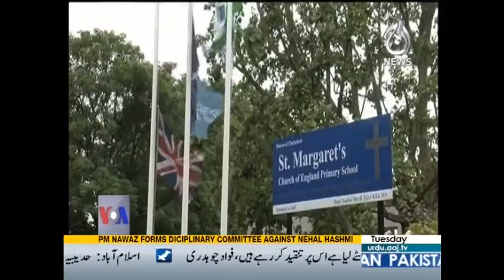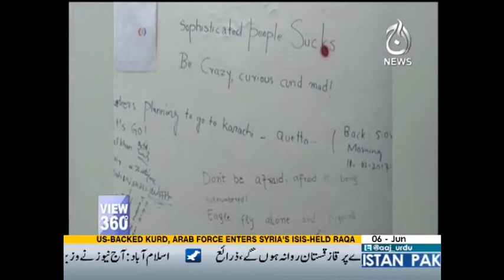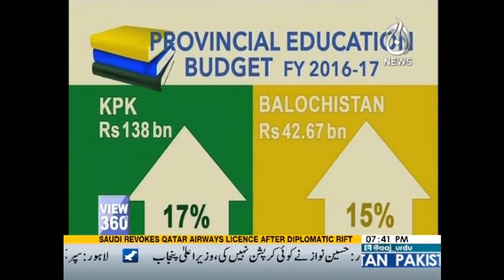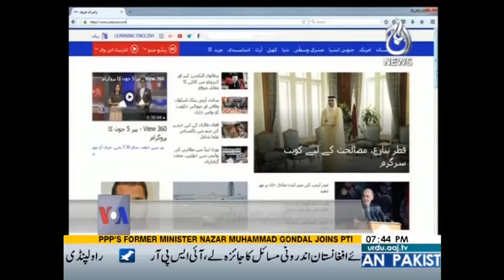View 360 - 6 june 2017 | Aaj News